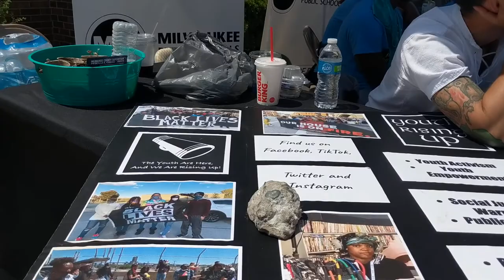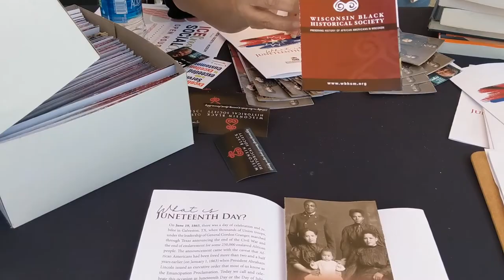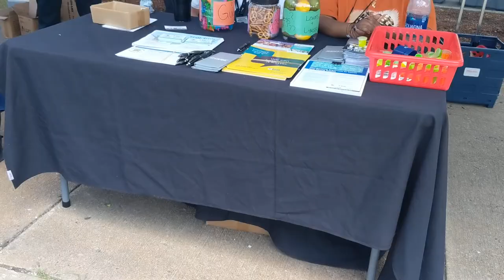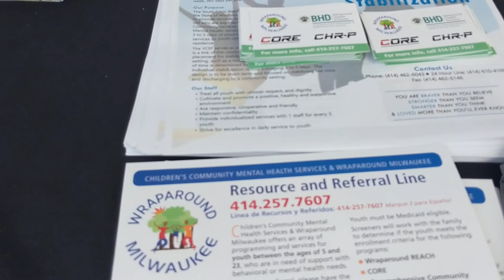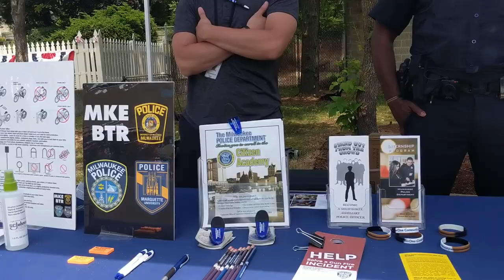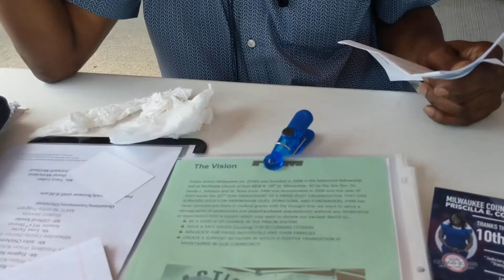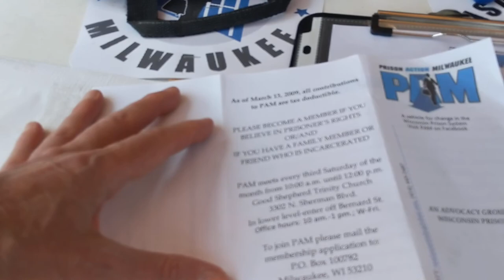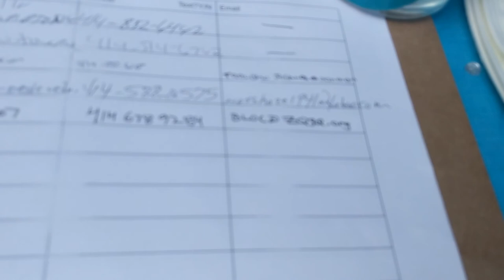junetheeth VID 20210619 142136